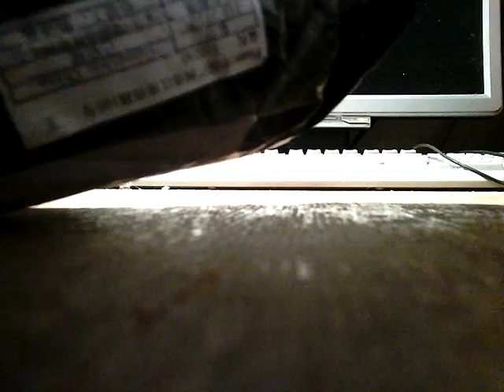Пу'эр чай юньнань китай PU er tea Yunnan China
Пу'эр чай, юньнань, китай.